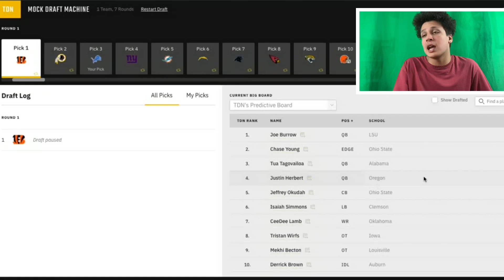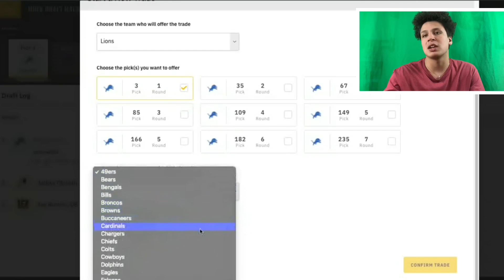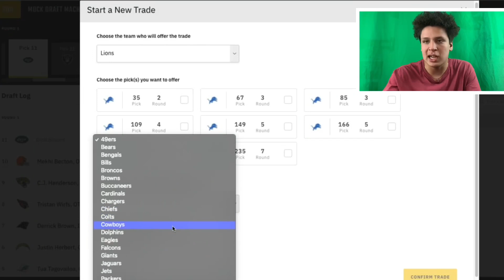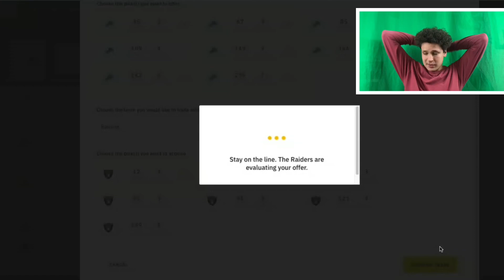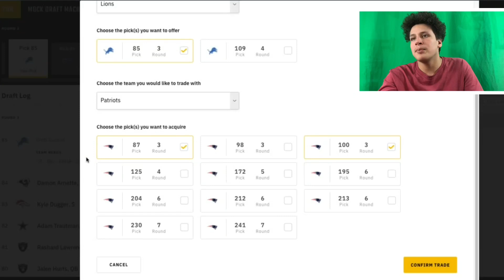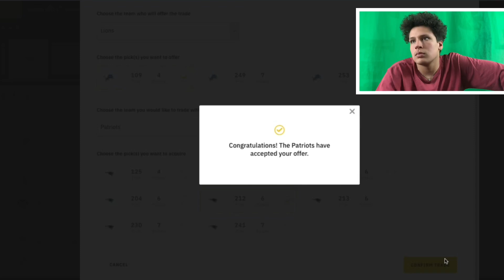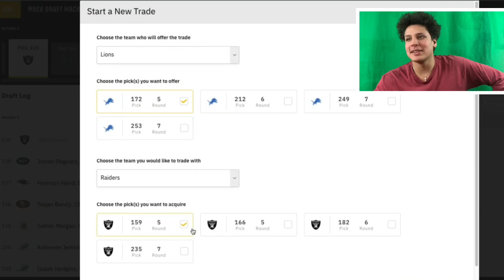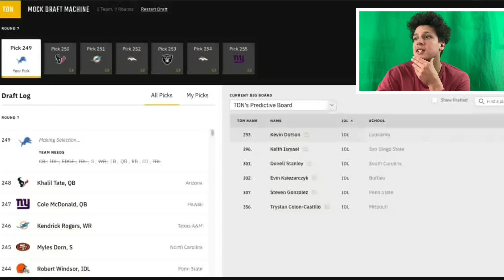Javon Kinlaw Mock Draft! Best Front Seven In The NFL? Detroit Lions Talk